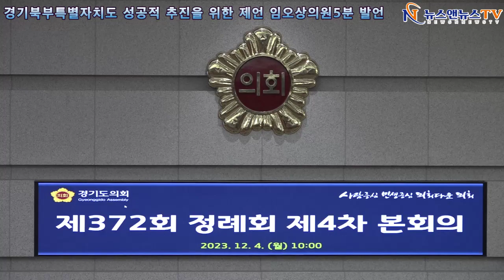경기북부특별자치도성공적 추진을 위한 제언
경기 북부 도민을 사랑하고 아끼는 마음에서 도민들이 다시 상처 받는 일이 없도록 희망을 잃어버리지 않도록 노력해 주시기를 간곡히 당 부 드립니다.